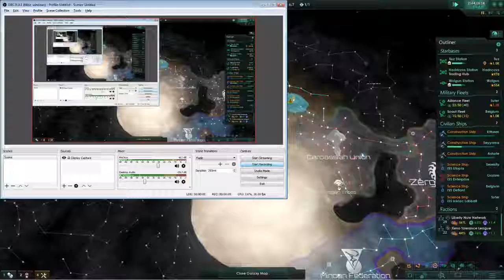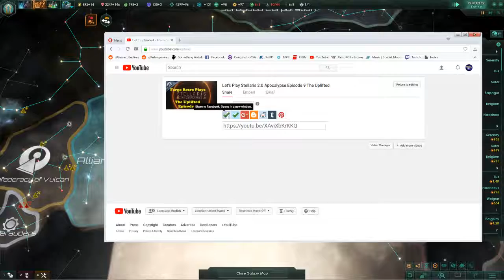Let's Play Stellaris 2.0 Apocalypse Episode 12 The Uplifted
We're continuing our Stellaris 2.0 Apocalypse playthru, and our beloved Space Butterflies are stretching their wings into the vast darkness of space. What challenges await them in the great beyond?

We expand our alliance quite a bit, and discover a new type of FTL travel...